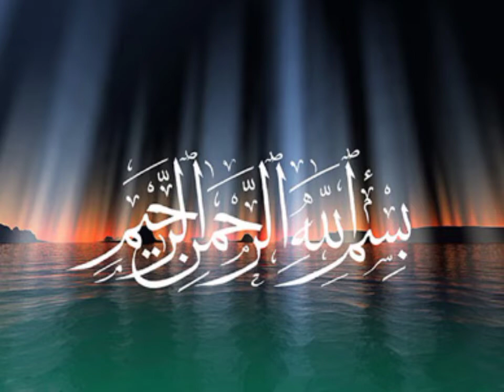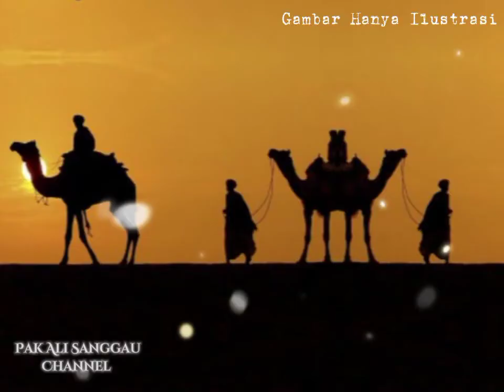MUS'AB BIN 'UMAIR RA // kisah Sahabat Rasulullah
Mush'ab bin Umair, juga dikenal sebagai Mush'ab al-Khair adalah seorang Sahabat Nabi Muhammad. Ia berasal dari cabang Bani Abdu Dar dari suku Quraisy. Ia memeluk Islam pada 614 M dan merupakan duta pertama Islam. Mush'ab terbunuh dalam Pertempuran Uhud pada tahun 625 M.